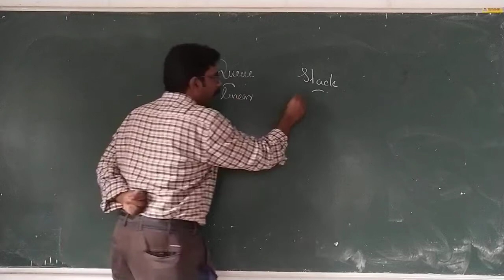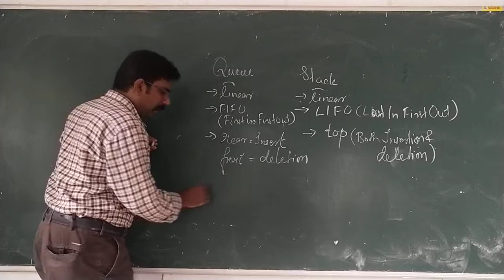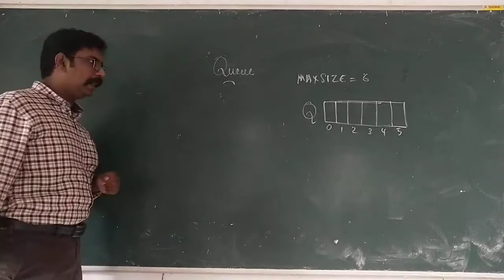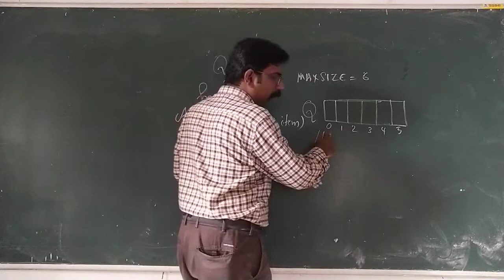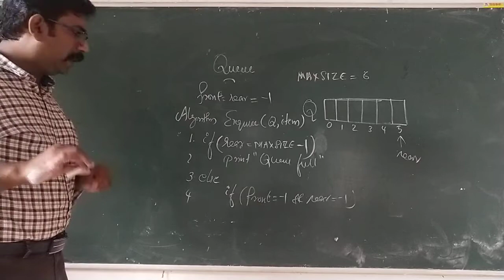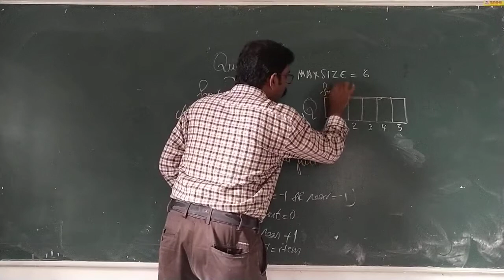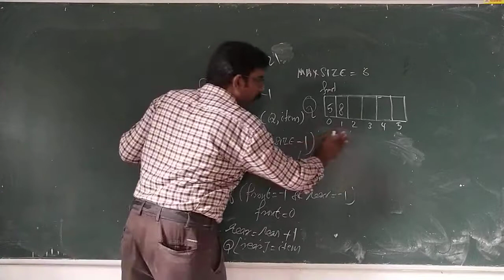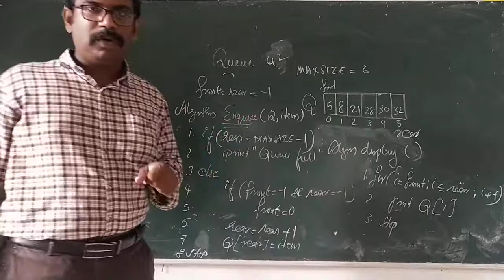Queue Intro(Enqueue)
Queue Introduction, Enqueue